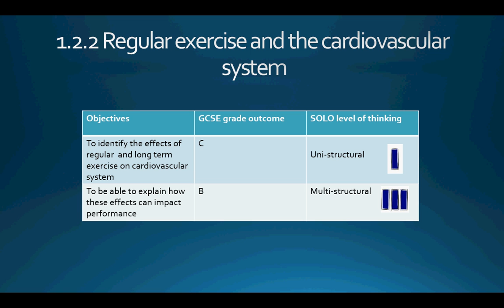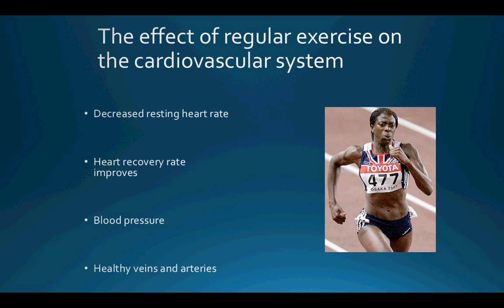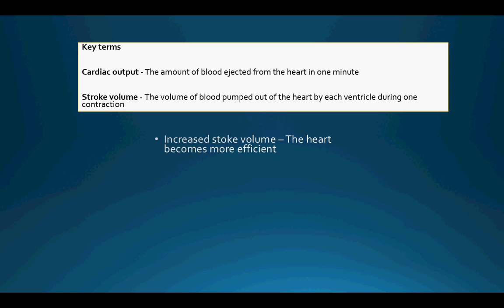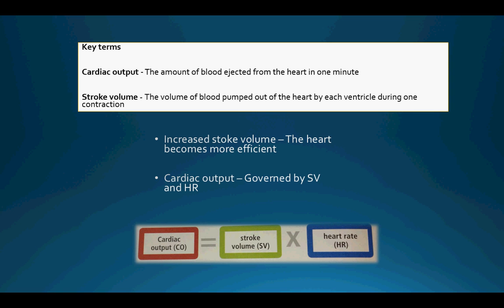1.2.2 The regular effects of exercise on the cardiovascular system part 2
This video gives an overview of what happens to the cardiovascular system after regular exercise